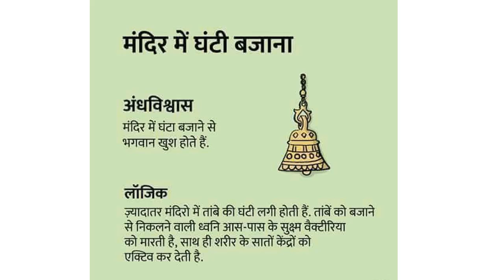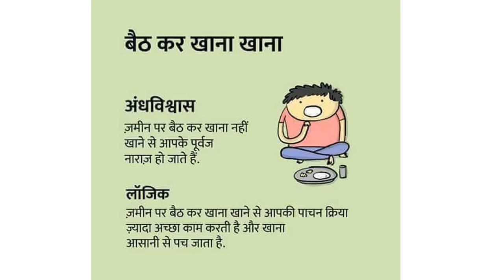Top Best Superstition (अंधश्रद्धा) In Hindi